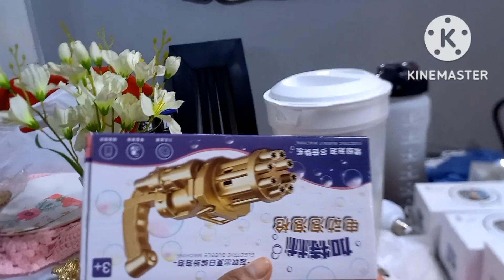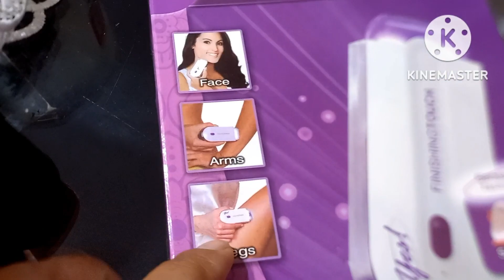ME DIO MUCHO REGALOS, UNA SUSCRIPTORA.//MI CASA ESTA PATAS ARRIBA 1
hola hola amigos todos, como están todos x allá. aquí otro vlogs les muestro lo q me estuvo mandando una suscriptora. mando muchas cosita para todos los de mi casa. asta salio para mandar a mi hija q vive en Ilo. espero les guste cuídense chauuu chauuu.